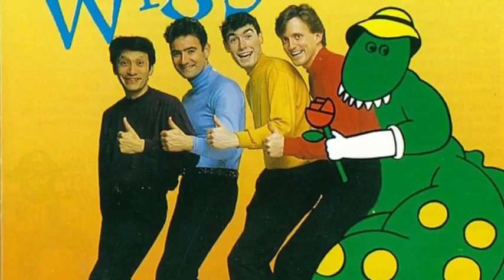29 Gush Swish Mush Nump